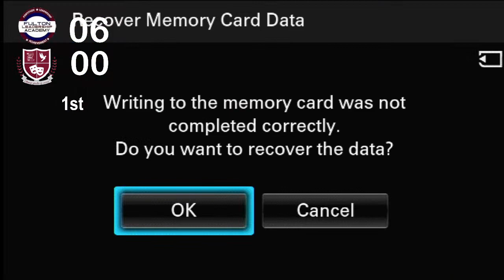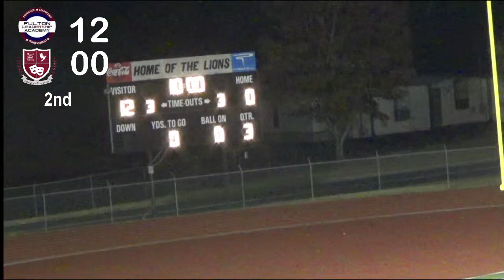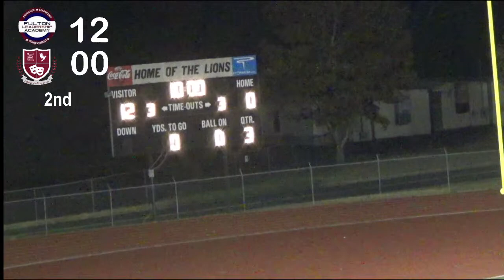Fulton Leadership vs Utopian Academy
JV Football Championship, Atlanta, GA - 7 p.m. 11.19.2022